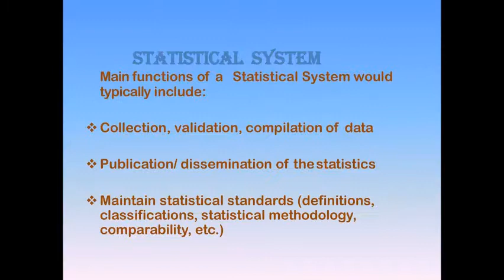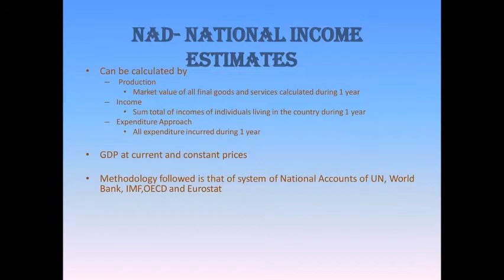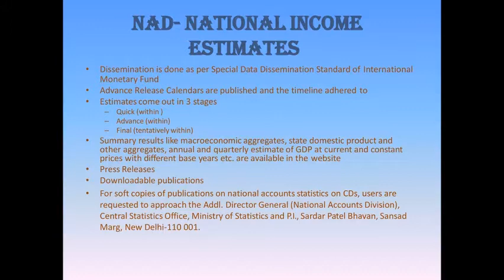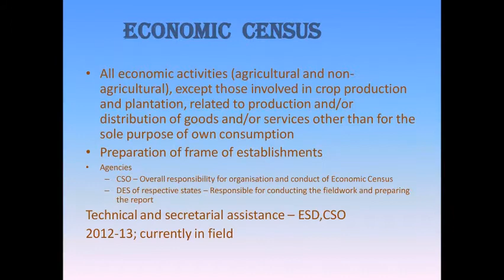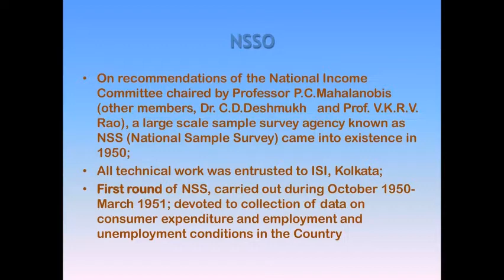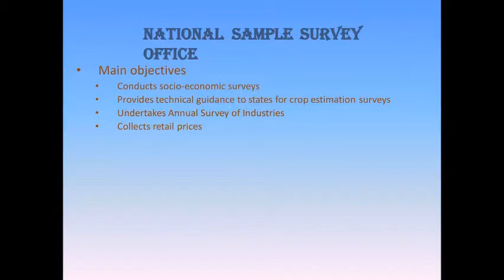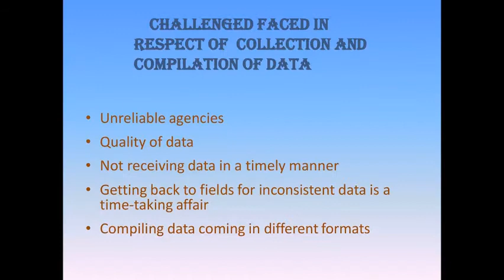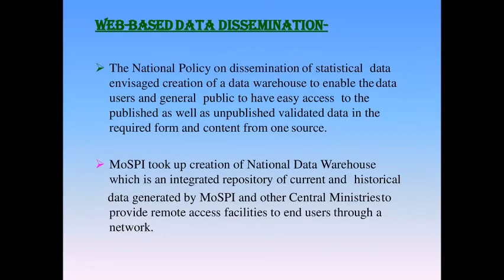Official Statitics Govt. of India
You can download pdf. file Official Statitics Govt. of India